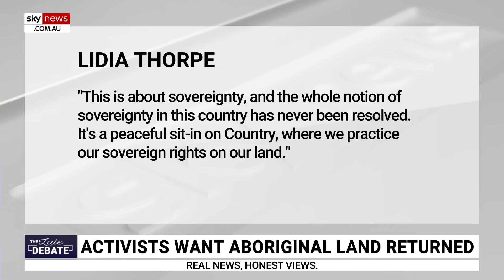‘Woke’ politics and corporations slammed for rise in Indigenous activism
Sky News host James Macpherson says political elites are the “biggest problem” in the Indigenous activism issues surrounding “woke” corporations and Prime Minister Anthony Albanese.

“Aren’t these activists really just taking woke corporations, the woke prime minister at his word,” Mr Macpherson said.

“I’m no longer really that angry or annoyed at them.

“They’re not the biggest problem here.

“The biggest problem has been created by our political and cultural elites who keep saying things they don’t mean.”